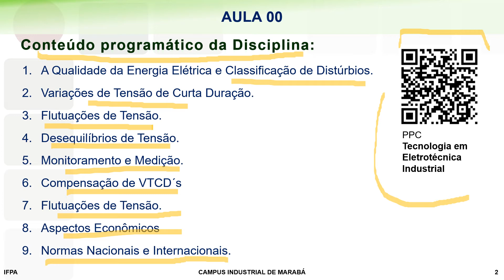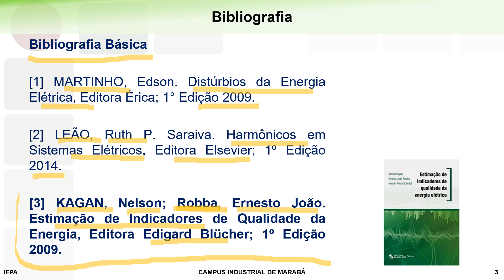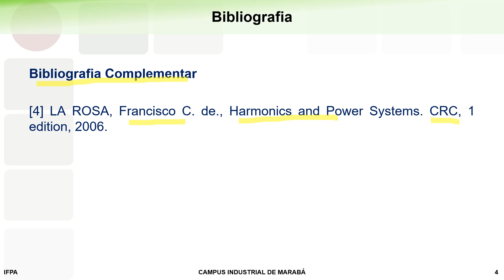Eletrotécnica Industrial - Qualidade de Energia - Superior - Aula 00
Conteúdo programático da Disciplina:

A Qualidade da Energia Elétrica e Classificação de Distúrbios.
Variações de Tensão de Curta Duração.
Flutuações de Tensão.
Desequilíbrios de Tensão.
Monitoramento e Medição.
Compensação de VTCD´s
Flutuações de Tensão.
Aspectos Econômicos
Normas Nacionais e Internacionais.